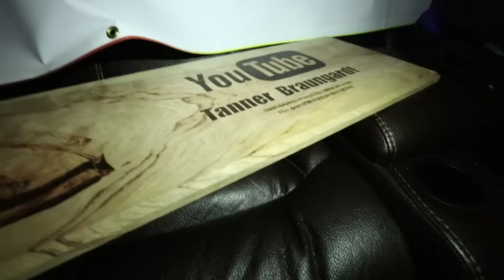INSANE MILK AND OREOS BATHTUB FANMAIL OPENING!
Last fanmail opening in the new house... hope you guys enjoyed! :)